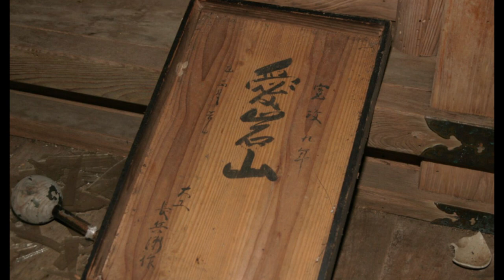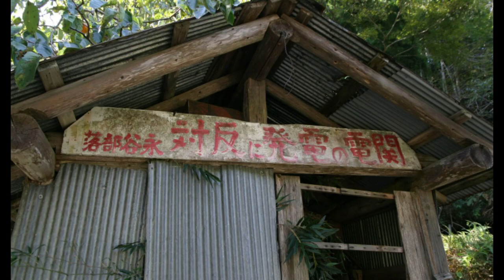【隠居TV】長谷集落「ダム計画に翻弄された村」